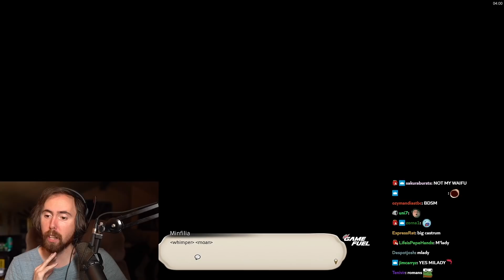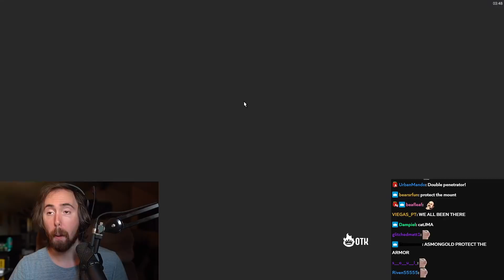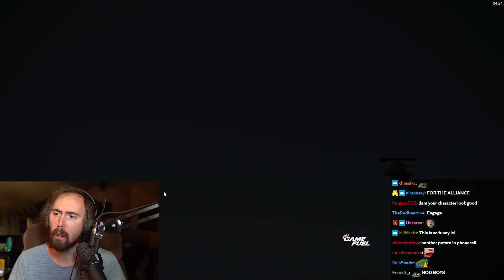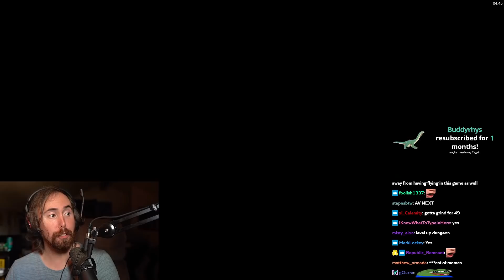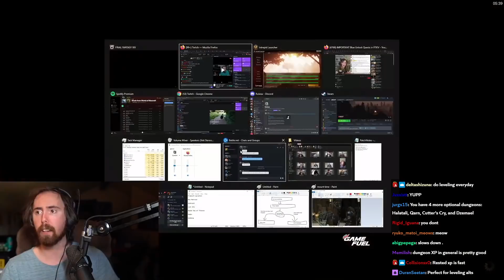Asmongold Goes to WAR to Save His Friends | FFXIV DAY 6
FINAL FANTASY 14 - DAY 6! Asmongold's Final Fantasy Adventures continue, the literal god moves to save his new wife Milfina, time is of the essence!...

0:00 Saving Milfina
1:09:27 The Aurum Vale Dungeon

Asmongold Final Fantasy 14, Asmongold FFXIV, Asmongold FF14, Asmongold FFXIV Highlights, Asmongold FF14 Highlights, Asmongold Final Fantasy 14 highlights, Asmongold first time FFXIV,  Asmongold plays FFXIV, Asmongold Plays Final Fantasy 14 If you own the copyright of content showed in this video and would like it to be removed or the Ad-Revenue made from it please contact::